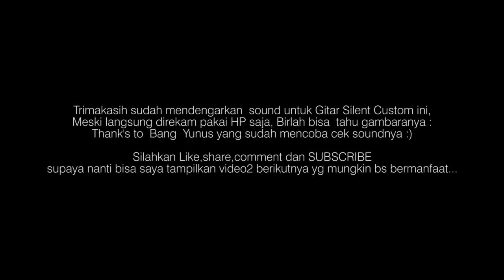Review Gitar Silent Custom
cek sound gitar silentnya sebelum dikirim :)